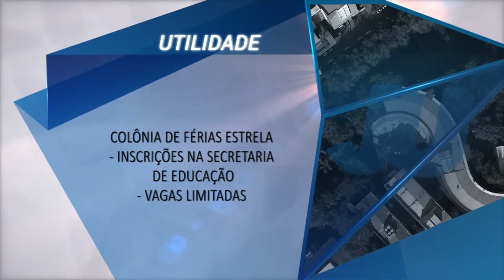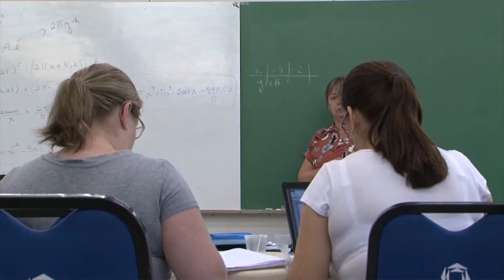JORNAL DA UNIVATES 2ª EDIÇÃO 18/12/2018